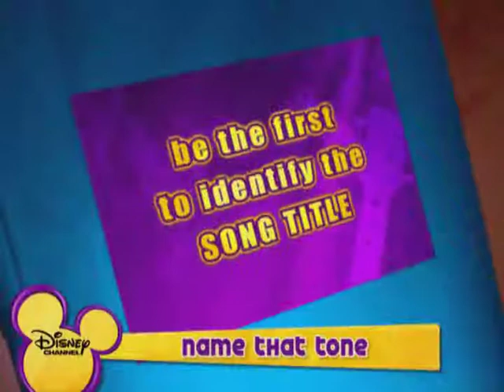Disney Channel Scene It - Name That Tone